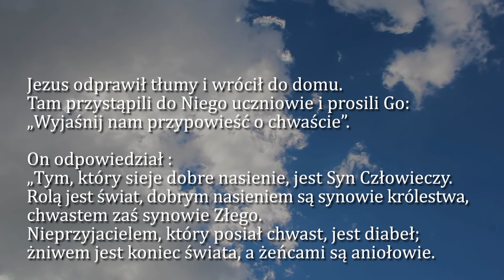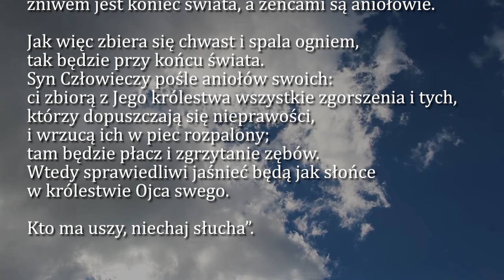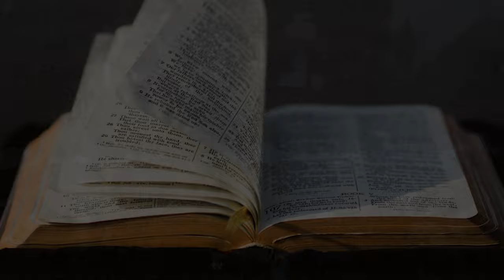Dobra Nowina na dziś | 30 lipca - Wtorek, XVII tyg. zwykłego